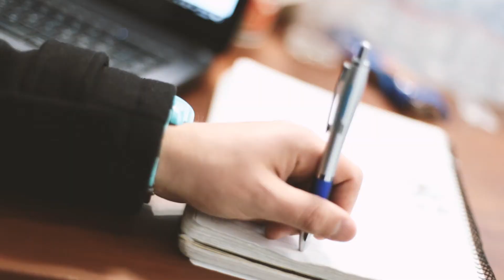Manni People for Manni Group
The Future is...